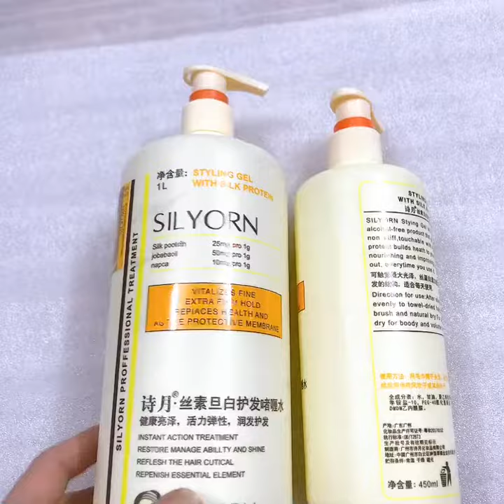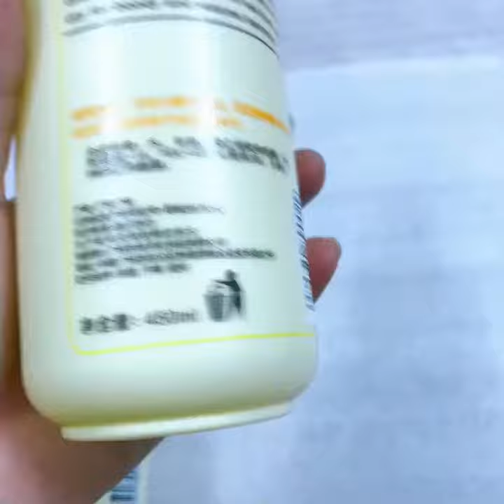Gel Tạo Kiểu Tóc Xoăn Gil Yorn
Nếu bạn nào có anh em bạn bè bên Trung thì sẽ biết được độ nổi tiếng của sản phẩm GEL VUỐT TÓC XOĂN SIL YORN bên thị trường lớn nhất thế giới này ạ

Anh chị tham khảo các mặt hàng giá ưu đãi Zalo 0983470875

- Sản phẩm này là gel bóp tạo kiểu giữ nếp tóc xoăn hàng đầu bên đó, hàng nội địa cao cấp ạ
- Sản phẩm GEL VUỐT, BÓP TÓC XOĂN hàng NỘI ĐỊA TRUNG cao cấp
- Dung tích 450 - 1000ml - Có 2 size
- Thành phần:
Silk Protein 25mg trong mỗi 1g gel
Jobaba Oil 10mg trong mỗi 1g
Napca 10mg trong mỗi 1g
Công dụng:
- Tạo kiểu giữ nếp tóc xoăn, tóc thẳng đều dùng được
- Giúp phục hồi tóc và giúp tóc sáng bóng
- Giúp tái tạo tế bào tóc bị hủ tổn
- Giúp tóc chắc khỏe từ trong ra ngoài nhờ có SILK PROTEIN. Sản phẩm công nghệ đột phá từ thương hiệu mỹ Phẩm SIL YORN
Hướng dẫn sử dụng:
Sau khi gội xong, sử dụng một lượng gel đủ với tóc của bạn, thoa đều vào lòng bàn tay ròi xốc thẳng vào mái tóc - Dùng hiệu quả khi tóc ẩm 60-70% rồi tiếp tục để khô tự nhiên hoặc sấy giữ form tóc
- Với dung tích lớn, chất lượng đạt chuẩn hàng nội địa Trung cao cấp + giá thành hợp lý - Gel tạo kiểu silk Protein sẽ giúp tóc bạn ngày càng khỏe mạnh dù đã qua hóa chất